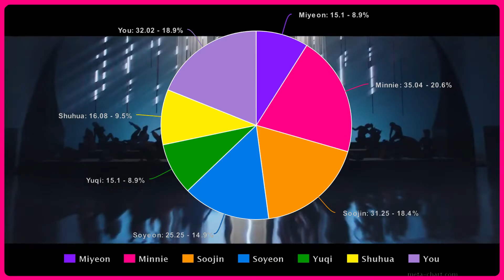오 마이 갓 - ((여자)아이들) [일곱 멤버 노래방 버전] (선 분포) 컬러 코딩 가사 한글/Rom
Pt
se você quiser fazer um cover com a minha versão para o seu canal, coloque os créditos do meu vídeo / canal na descrição!

Eng
if you want to cover with my version for your channel, put the credits of my video / channel in the description!